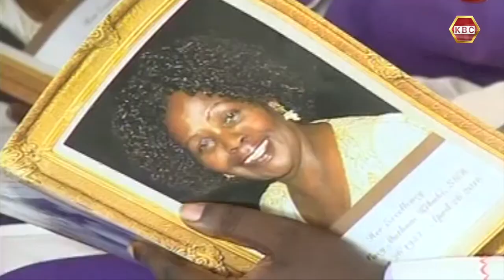President Mwai Kibaki's early life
Mwai Kibaki may never have dreamt of becoming the third President of Kenya if his background is anything to go by. Serfine Achieng’ Ouma traces the roots of the son of kikuyu peasant farmers in the former Nyeri District of Central Province whose academic brilliance propelled him to prestigious learning institutions both locally and internationally and later served as an Assistant lecturer at Makerere University prior to joining the world of politics